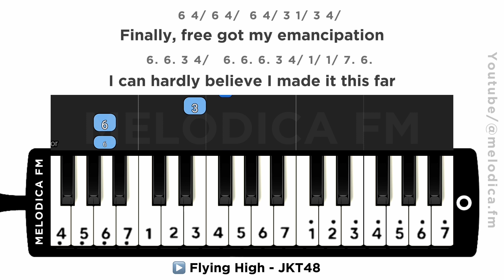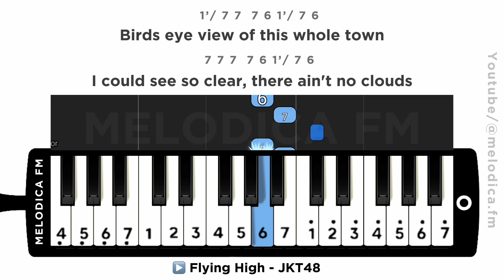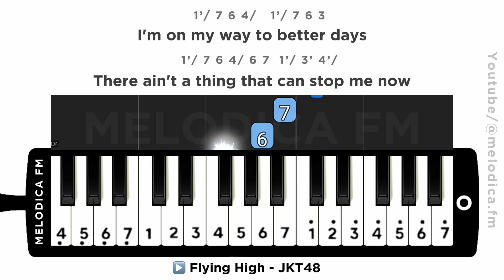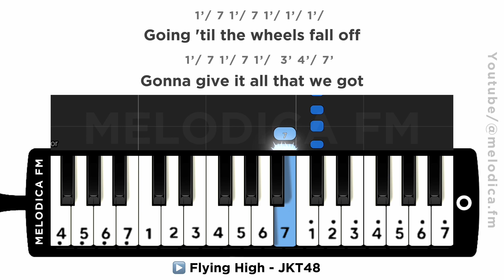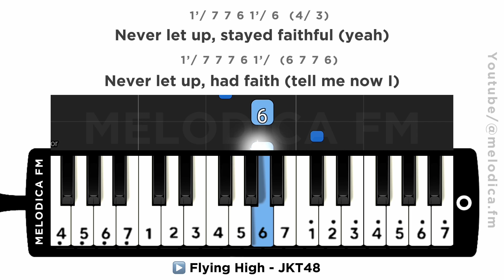Flying High - JKT48 | Tutorial Pianika Pemula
Notasi Angka Pianika Flying High - JKT48

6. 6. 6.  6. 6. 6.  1/ 3 4/ 6
I'm sitting pretty, I'm enjoying the view
4/ 1/ 6.  4/ 3 4/ 1/ 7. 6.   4/ 3 4/ 1/ 7. 6.
We're flying high, high

3 4/ 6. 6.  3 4/ 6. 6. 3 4/
Feels like this gon' call for celebration
3 4/ 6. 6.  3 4/ 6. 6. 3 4/
Made it from the bottom to the top
6 4/ 6 4/  6 4/ 3 1/ 3 4/
Finally, free got my emancipation
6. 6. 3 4/   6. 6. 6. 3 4/ 1/ 1/ 7. 6.
I can hardly believe I made it this far

1’/ 7 6 4/   1’/ 7 6 3
I feel the wave, I feel the love
1’/ 7 6 4/ 6 7
I feel the energy
1’/ 7 6 4/   1’/ 7 6 3
I'm on my way to better days
1’/ 7 6 4/ 6 7  1’/ 3’ 4’/
There ain't a thing that can stop me now

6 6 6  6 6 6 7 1’/ 3’ 4’/ 6’
5’/ 1’/ 6  4’/ 3’ 4’/ 1’/ 7 6   4’/ 3’ 4’/ 1’/ 7 6
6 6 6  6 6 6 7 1’/ 3’ 4’/ 6’
No stop, no quitting, going straight to the moon
5’/ 1’/ 6  4’/ 3’ 4’/ 1’/ 7 6   4’/ 3’ 4’/ 1’/ 7 6

1’/ 7 7 6 1’/ 6
Woke up hella grateful
(4/ 6  1’/ 7 7 6 1’/ 6)
(Said I woke up hella grateful)
1’/ 7 7 6 1’/ 6  (4/ 3)
Never let up, stayed faithful (yeah)
1’/ 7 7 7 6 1’/  (6 7 7 6)
Never let up, had faith (tell me now I)

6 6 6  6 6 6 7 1’/ 3’ 4’/ 6’
5’/ 1’/ 6  4’/ 3’ 4’/ 1’/ 7 6   4’/ 3’ 4’/ 1’/ 7 6

1’/ 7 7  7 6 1’/ 7 6
Birds eye view of this whole town
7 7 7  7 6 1’/ 7 6
I could see so clear, there ain't no clouds
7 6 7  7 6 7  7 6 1’/ 1’/
Zoom, zoom on my way like a rocket
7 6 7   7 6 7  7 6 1’/ 1’/   7 1’/ 7 6
Nothing in my way that can stop it now

1’/ 7 1’/ 3 4/ 6
Me and my friends are tight
1’/ 7 1’/ 3 4/ 6
Everything feels alright
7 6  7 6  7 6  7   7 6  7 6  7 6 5/ 6
And a little bit of extra, the shoes rock at fiesta
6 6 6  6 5/ 6
Lovin' this life so blessed

1’/ 7 6 4/   1’/ 7 6 3
1’/ 7 6 4/ 6 7
1’/ 7 6 4/   1’/ 7 6 3
1’/ 7 6 4/ 6 7  1’/ 3’ 4’/

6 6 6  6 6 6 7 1’/ 3’ 4’/ 6’
5’/ 1’/ 6  4’/ 3’ 4’/ 1’/ 7 6   4’/ 3’ 4’/ 1’/ 7 6
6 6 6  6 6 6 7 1’/ 3’ 4’/ 6’
5’/ 1’/ 6  4’/ 3’ 4’/ 1’/ 7 6   4’/ 3’ 4’/ 1’/ 7 6

1’/ 7 7 6 1’/ 6
1’/ 7 7 6 1’/ 6  (4/ 3)
1’/ 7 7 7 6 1’/  (6 7 7 6)

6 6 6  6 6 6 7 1’/ 3’ 4’/ 6’
5’/ 1’/ 6  4’/ 3’ 4’/ 1’/ 7 6   4’/ 3’ 4’/ 1’/ 7 6

7 1’/ 2’  7 1’/ 2’
To the moon, to the stars
1’/ 2’ 3’ 3’   3’ 3’ 4’/ 4’/  4’/ 3’   4’/ 1’/  7 1’/ 7
No, there ain't no telling where we'll go or how far
3’ 3’ 2’ 1’/ 7 1’/   6 1’/ 7 1’/
We ain't got no limits or no ceilings
6 3’ 3’  3’ 3’ 4’/ 1’/ 7
It's only the beginning

1’/ 7 1’/ 7 1’/ 1’/ 1’/
Going 'til the wheels fall off
1’/ 7 1’/ 7 1’/  3’ 4’/ 7’
Gonna give it all that we got

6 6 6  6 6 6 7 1’/ 3’ 4’/ 6’
5’/ 1’/ 6  4’/ 3’ 4’/ 1’/ 7 6   4’/ 3’ 4’/ 1’/ 7 6
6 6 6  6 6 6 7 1’/ 3’ 4’/ 6’
5’/ 1’/ 6  4’/ 3’ 4’/ 1’/ 7 6   4’/ 3’ 4’/ 1’/ 7 6

1’/ 7 7 6 1’/ 6
1’/ 7 7 6 1’/ 6  (4/ 3)
1’/ 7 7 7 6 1’/  (6 7 7 6)

🏷️: Pianika Tutorial, Pianika anak, pianika lagu pop, pianika, not pianika, not pianika Flying High - JKT48, pianika Flying High - JKT48, Flying High - JKT48, nada pianika Flying High - JKT48, Flying High - JKT48 nada pianika, Flying High - JKT48 not pianika, kunci pianika Flying High - JKT48, Flying High - JKT48 pianika, chord pianika Flying High - JKT48, Flying High - JKT48 chord pianika, melodica fm pianika, pianika melodica fm, melodica fm tutorial pianika